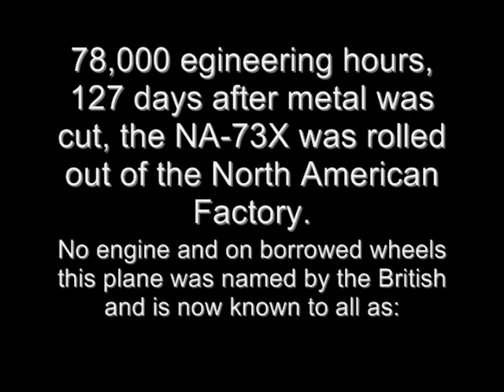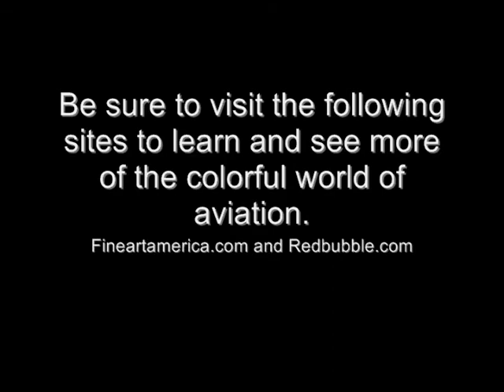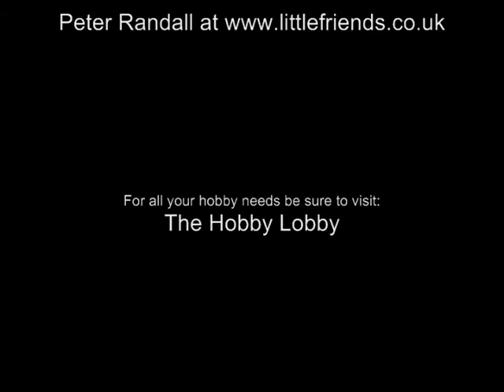Wild Ponys.wmv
From the start to the finished product of the rendering of "Wild Pony's"